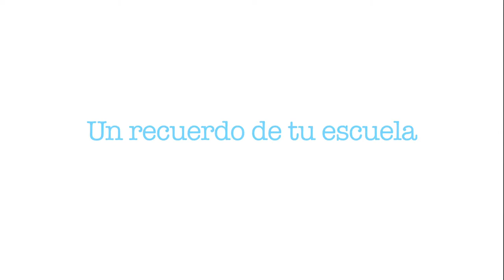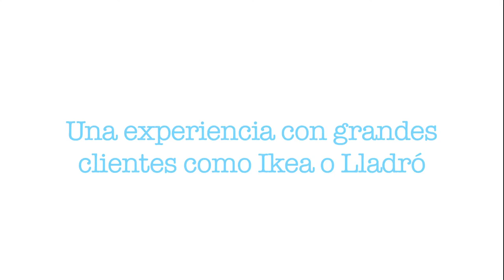Inma Bermudez Alumni CEU. Profesora del Máster de Producto CEU UCH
Inma Bermúdez alumni Diseño, trabaja para firmas como IKEA o Lladró. Profesora del Máster de Producto CEU UCH